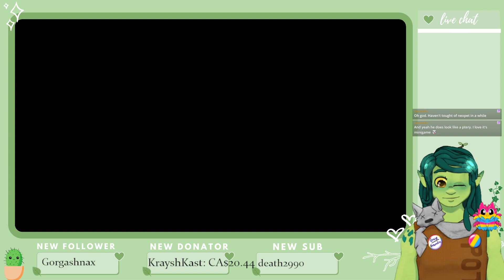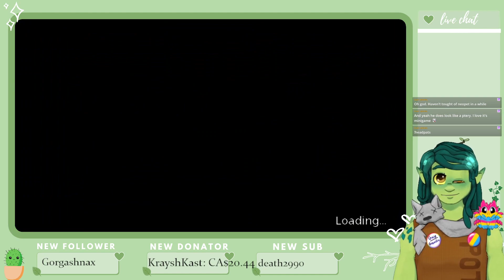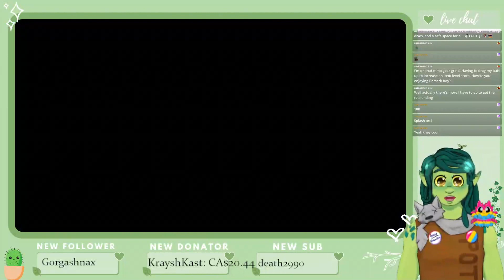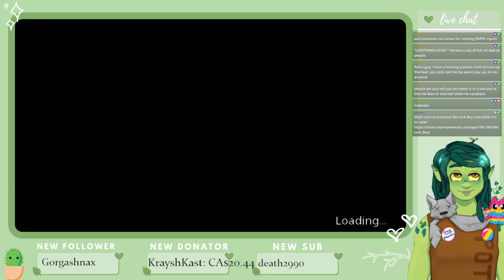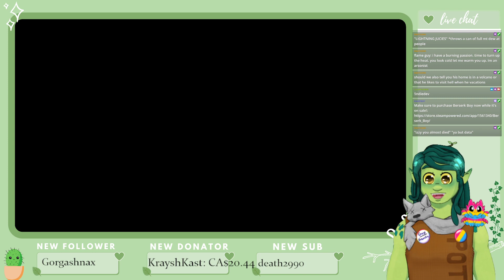Mega Man Meets Sonic Levels of Speed: Berserk Boy [VTuber] [ENVTuber]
What if you take the speed of Sonic and the cool robots of Mega Man?

You get Berserk Boy baaaby!

I absolutely LOVED playing the demo of Berserk Boy and am so excited to delve into the full game even though I know I'm probably gonna suck at it.

Let's go BERSERK, shall we? ⚡️